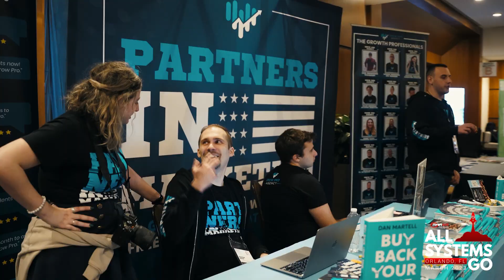All Systems Go 2023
We lifted off this year at our MAIA Elite All Systems Go event!